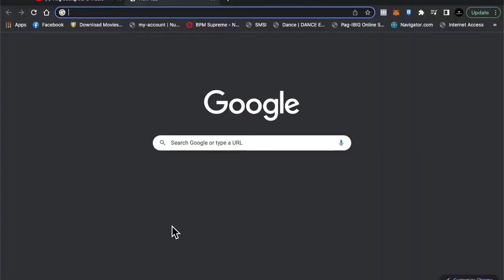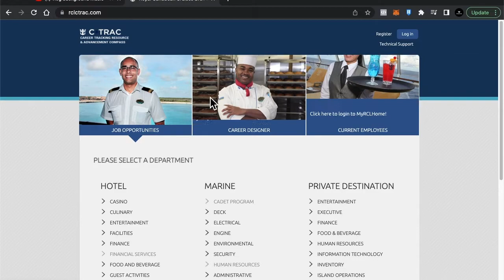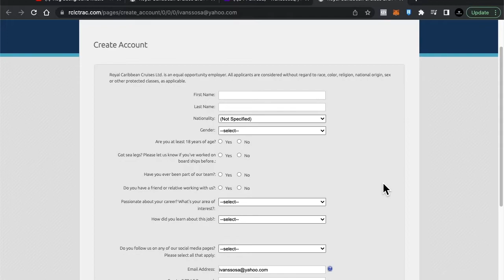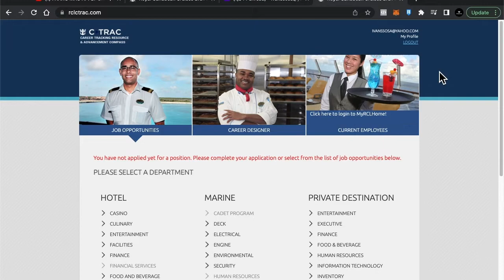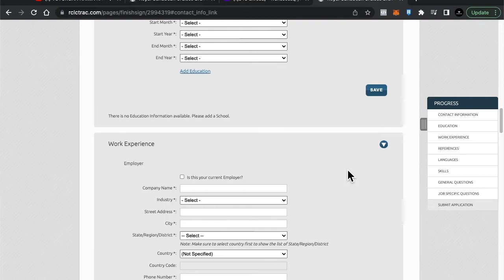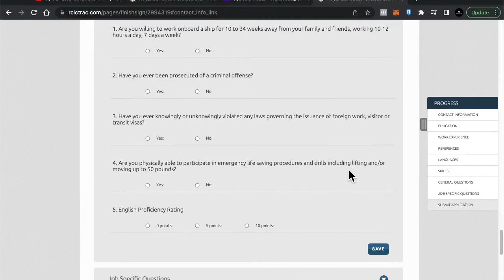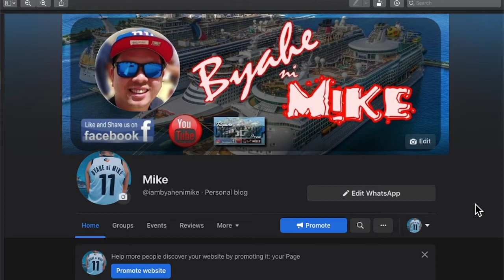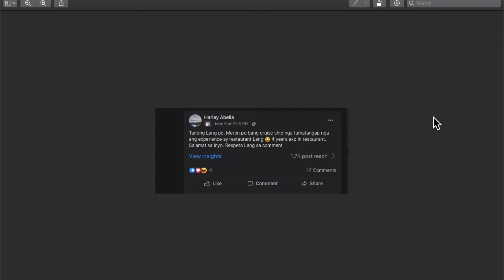HOW TO APPLY FOR ROYAL CARIBBEAN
Do you want to work on Cruiseships?

This channel is all about Cruise Ships

HOW TO WORK ON THE SHIPS?
WHERE THE CRUISE SHIPS GO?

TO KEEP YOU UPDATED ON HOW TO APPLY ON CRUISESHIPS

DISCLAMER
THIS VIDEO WAS MADE TO SHARE IDEAS ABOUT THE
LIFE ONBOARD A CRUISE SHIP, HOW DOES THE CRUISE
OPERATES, HOW IS IT ON A CREW POINT OF VIEW AND
TO HELP PEOPLE WHO ASPIRE TO WORK ON A CRUISE SHIP

THE VIEWS EXPRESSED ON THIS VIDEO BY THE CREATOR
DO NOT NECESSARILY REFLECT THE VIEWS OF HIS
COMPANY AND EMPLOYER.

THE VIEWS SHARED ON THIS VIDEO MIGHT DIFFER FROM
OTHER VIDEO CREATORS IDEAS

PASSPORT RENEWAL ROBINSONS GALLERIA EMAIL